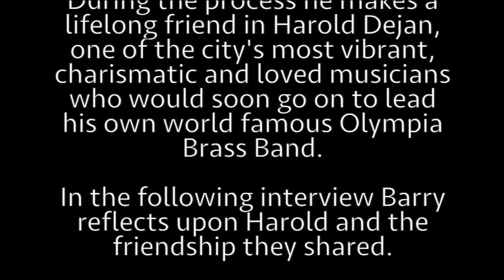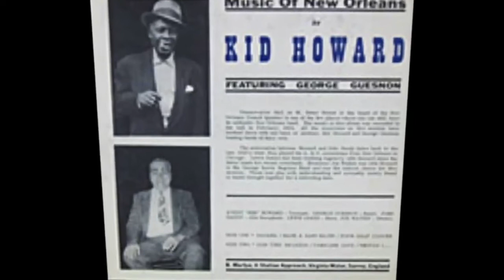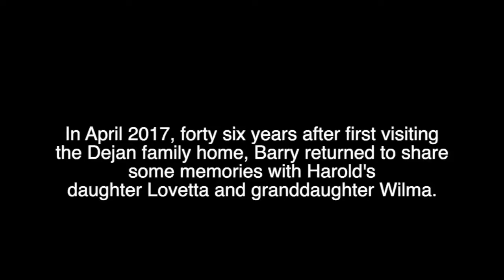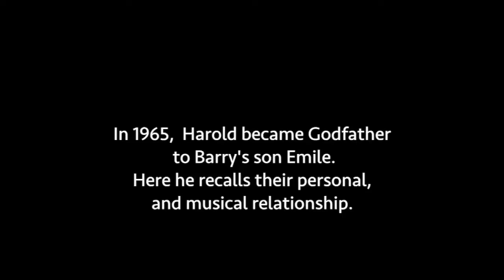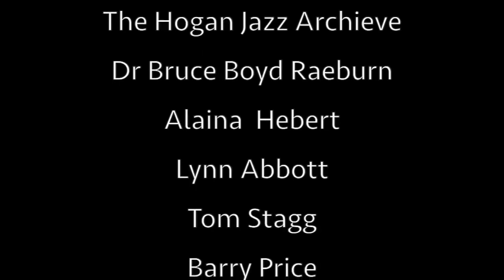Harold Dejan: A Sentimental Journey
Presented by The Historic New Orleans Collection
A BARSALEM Films Production